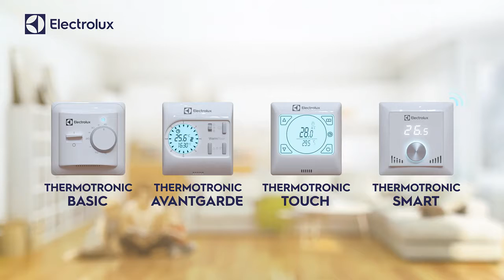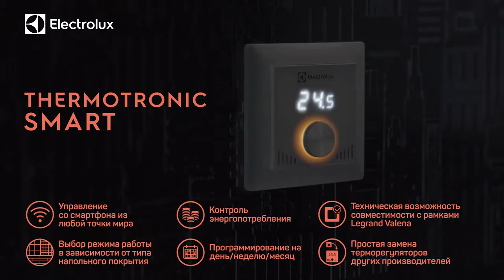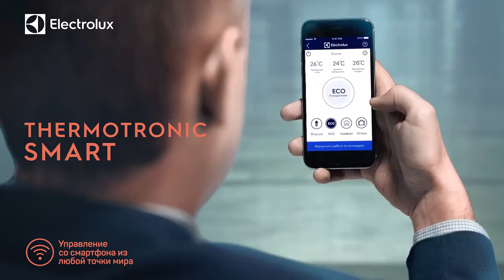Теплые полы Electrolux